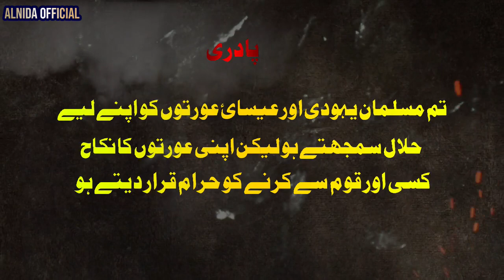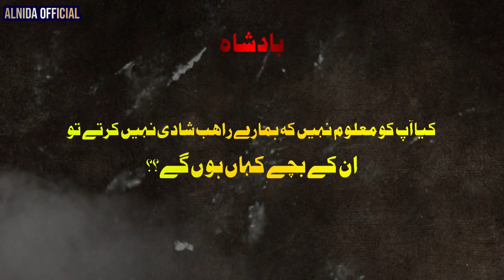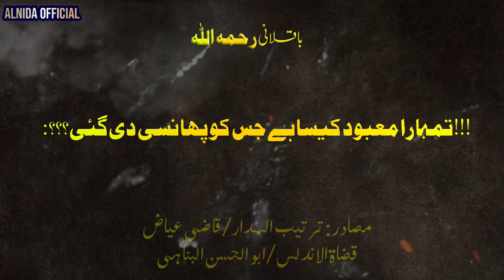Imam Abubakar Albaqlani Ka Room Ky Badshah Sy Munazra | Iman Afroz Waqia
Let's see another True Story Of Imam_AbuBakar_Albaqlani Room_Ky_Badshah_Sy_Munazara munazra Islamic_celebrities_biography series of AlNidaOfficial by GhulamAkberBughlani

1)This video has no negative impact on the original works (It would actually be positive for them)
2)This video is also for teaching purposes.
3)It is not transformative in nature.
4)I only used bits and pieces of videos to get the point across where necessary.

Story Writer | Maulana Waqas Ahmed